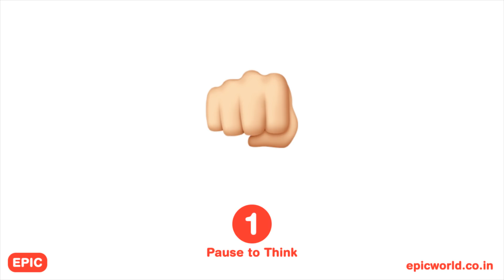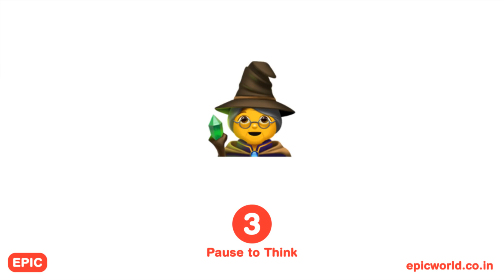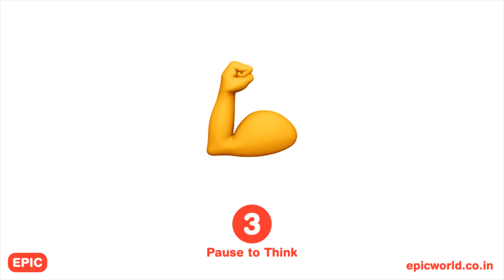Avengers Infinity War Rapid Fire Emoji Challenge - Guess in 3s from 1 Emoji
This is the ultimate Avengers: Infinity War quiz or emoji challenge. You have to guess the name 27 of the marvel cinematic universe characters who are featured in the infinity War movies in the Avengers series. You got just 3 seconds to solve each of the puzzle. What's even more tough is that you have to guess it from just one Emoji. This is by far the toughest and the most ultimate Emoji puzzle challenge from 'Epic World'. Will you be able to guess the characters like Captain America, Hulk, Iron Man and Black Widow from previous avenger movie? Will you fail in guessing Rocker Raccoon, Groot and Star Lord from the Guardians of Galaxy? There are some new characters like Proxima Midnight, Thanos and so many more. Test your knowledge of Infinity War now!!!